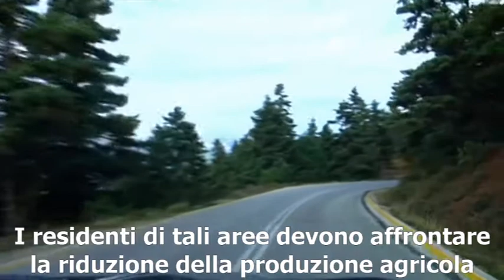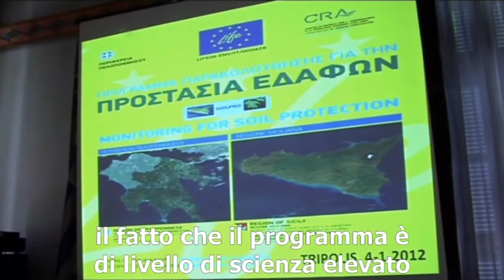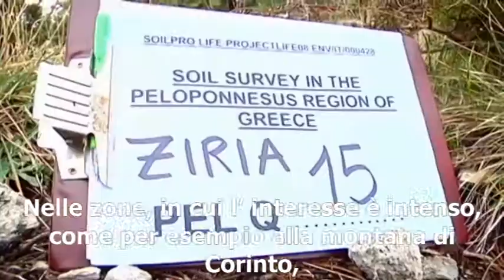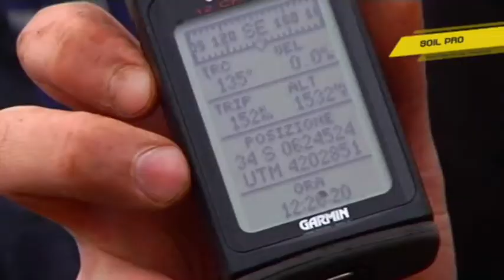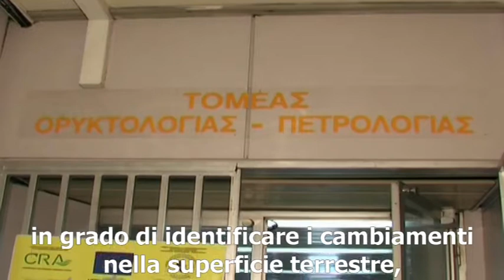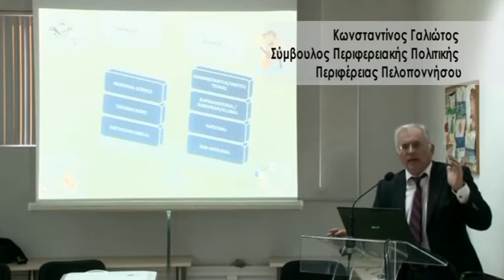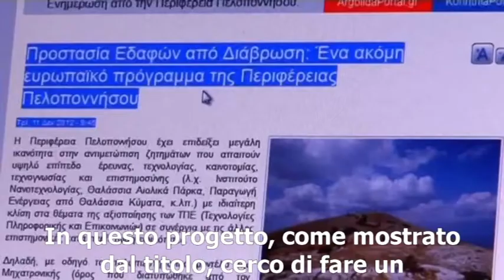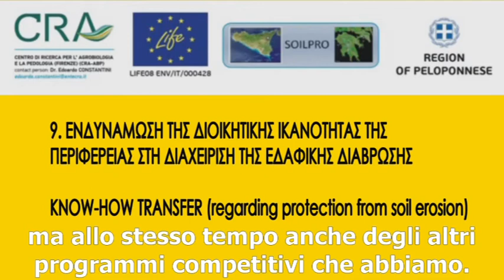SOILPRO Monitoring for Soil Protection in Peloponnese (Greece). Italian version.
As an activity of the project LIFE08ENV/IT/000428 SOILPRO, the Region of Peloponnese produced a technical video on the soil protection measures implemented in Peloponnese.